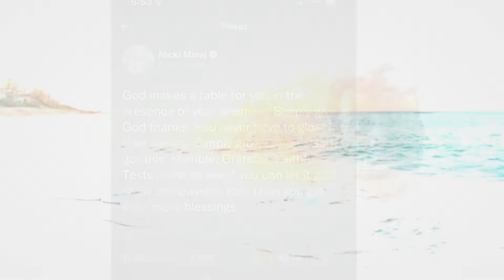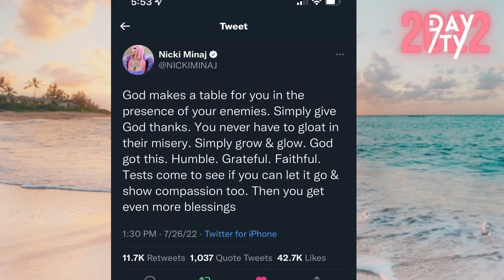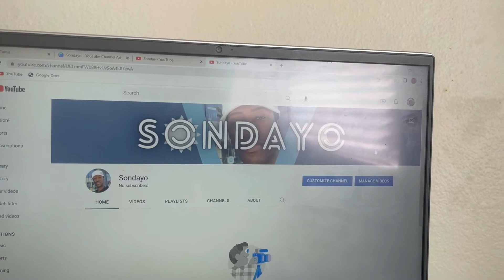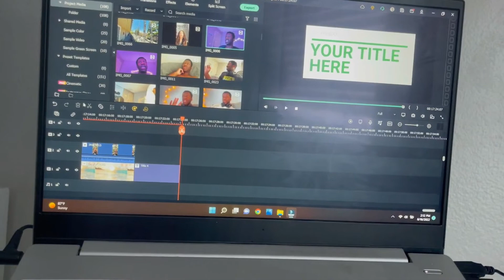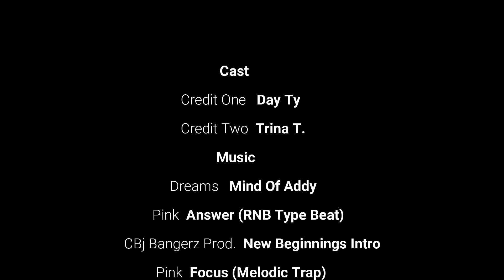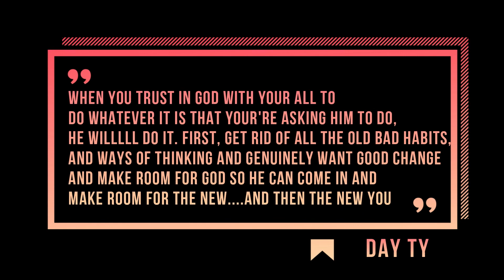"Out With The Old" |Day&TheDreamC3EP14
Welcome to the 14th episode of Day And The Dream!

WATCH THE EPISODE FIRST THEN COME READ THESE
Episode Summary & Clarification:
I tell you all about the prophetic dream I had one night and it ended up concluding all of Gods instructions to me. Time passes and I receive many confirmations in one day that a table is being prepared for me in the presence of my enemies. Realizing the enemy was putting a twist on things I remembered from my past, helped me to let it go and allow God to come in and make room for the new. More time goes by and I decide to change my artist name a final time and I ask God for confirmation regarding it. Feeling shifts in my spirit about change, God lets me know that he has  created a new path for me that is going to lead to my success. Soon after seeing the TikTok but not remembering what was told to me, my miracles fall through. Trying to do right by God, I still choose him despite all that happened although it meant I was going to suffer just a little while longer.

Episode Lesson At The Very End Said:
"When you trust in God with your all to do whatever it is that you’re asking him to do, he will do it. First, get rid of all the old the bad habits and ways of thinking and genuinely want to go change and make room for God so he can come in and make room for the new…
and the new you."
*There's levels to making room for God. Take your time and DO NOT RUSH ANY PROCESSES that you're going through with God. Set your eyes on God and ask him to change your heart, mind and soul to align with him and want good, positive, genuine change and put in the work WITH GOD and watch what happens.

Wrong Time:
-The time at the beginning was wrong! I don’t remember what time it was exactly. But I’m sure I saw that 1st TikTok around 9AM that day so that clip before the TikTok would be before or around 9AM.

Did You Really See All Those TikToks?
-Yes! I did see all those TikTok's in one day. I don't fake TikToks, look them up or strategically place them. I place them true to the time I saw them between clips referenced or not.

Now Why Would She Invite You To Her House To Not Be There?
-When I said under construction, I meant remodeling and no I don’t know what my mother said to my auntie about our situation for my auntie to have invited us to stay with her and then say no. I was confused too.

Magnification?
-I meant elevation.

Name Change:
-The TikTok video I showed you all after the clip I told you all I changed my “artist” name had nothing to do with each other!

Chapter Names & Stamps To Avoid Spoiling:
Previously - 00:00
Intro - 00:21
Opening Scene - 01:04
Series Of Dreams - 02:52
ITPOYE - 05:28
Believe It - 08:29
My Confirmation - 10:36
Something Different - 11:58
Miracle Dos - 13:31
Out With The Old/ Middle Scene - 14:28
Upon Me - 16:20
The End - 18:13
Intentions - 20:30
No Matter What Go On - 22:37
The Full Effects - 25:05
Ending Scene - 26:26
Outro - 26:50

Day And The Dream is about a young adult by the name of D'Adrian Tisdale who dreams of the day that he is living the life of his dreams. DATD is meant to be a recorded Journey for Day Ty to become the famous and well known celebrity he knows that he is going to be. This chapter starts off focusing on Day Ty’s other passion, music but that changes as Day Ty yet again changes his focus. In this chapter of Day&TheDream, you get both chapter 1 & chapter 2 but much deeper and much better.

Day Ty Vlogs: @iamthedayty
Daylight Ministries YouTube/TikTok: @daylightministries